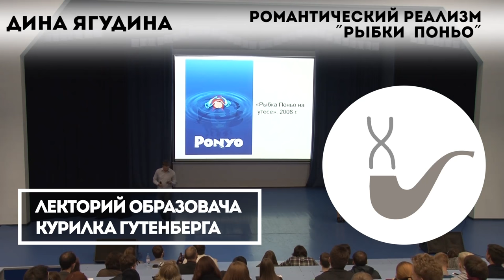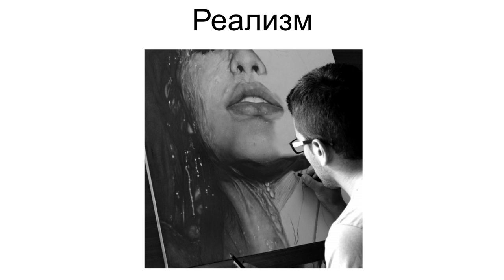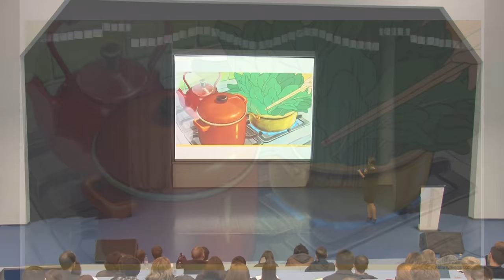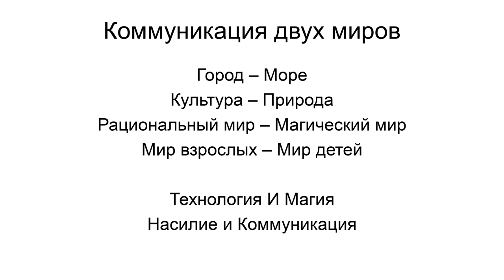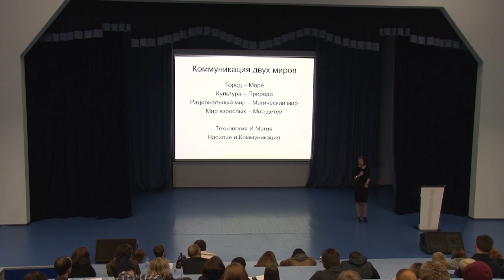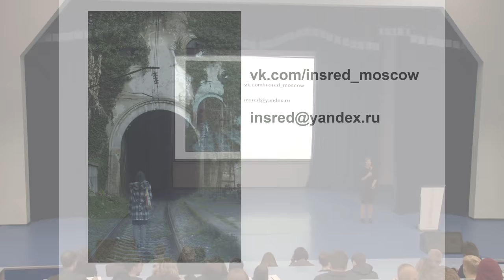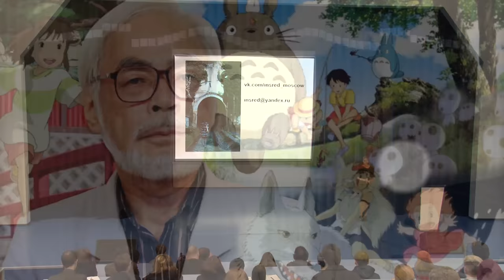Ягудина Дина - Романтический реализм "Рыбки Поньо"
"Романтический реализм"Рыбки  Поньо""
Откуда у человека вечная тоска по магии? Японский мастер аниме Хаяо Миядзаки сумел сформировать интерес к этому виду искусства во всем мире. Дина Ягудина расскажет, как ему это удалось.